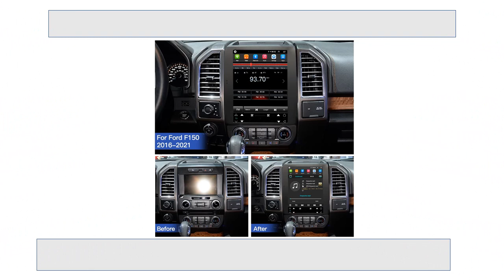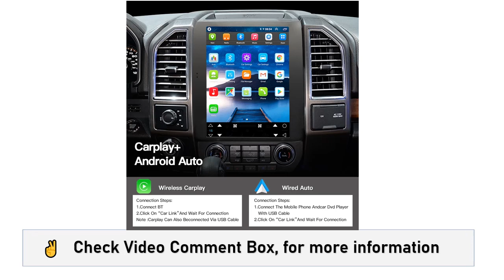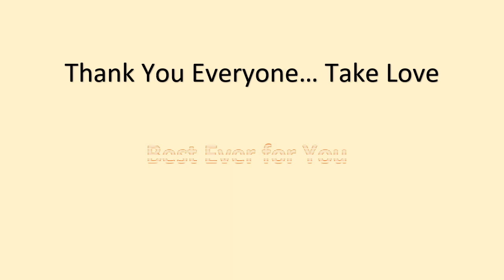12.1 Inch Android13 Car Radio For Ford F150 F-150 2016-2021 Multimedia Player GPS Navigation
12.1 Inch Android13 Car Radio For Ford F150 F-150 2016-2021 Multimedia Player GPS Navigation Head Stereo Video Autoradio Carplay